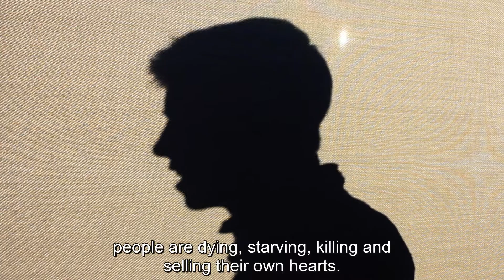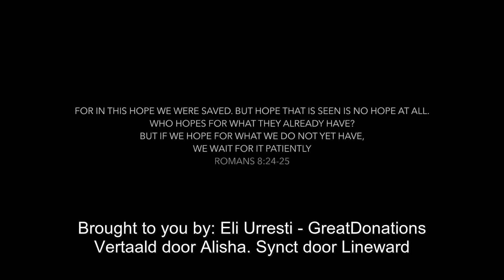Spoken word - New Hope - Eli Urresti - English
Spoken word - New Hope - By Eli Urresti and Thomas
With English subtitels
Music